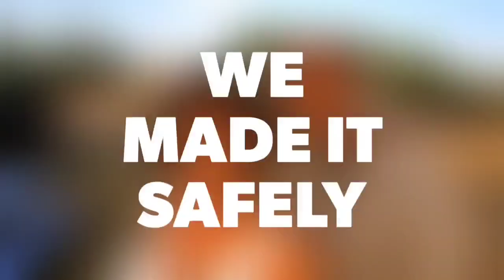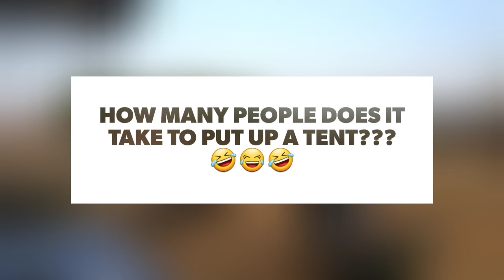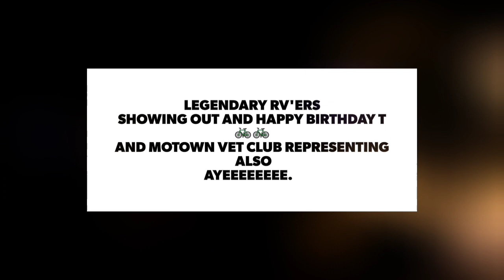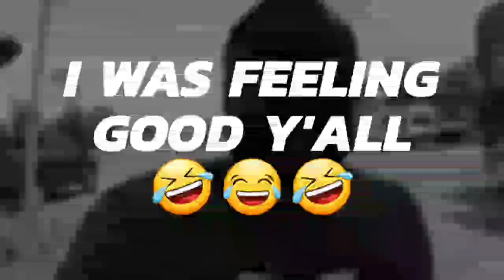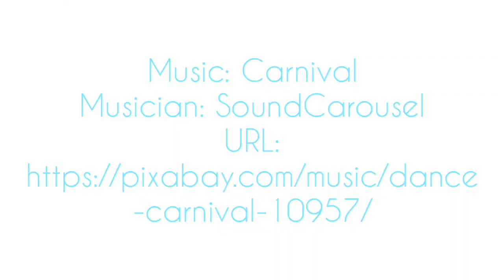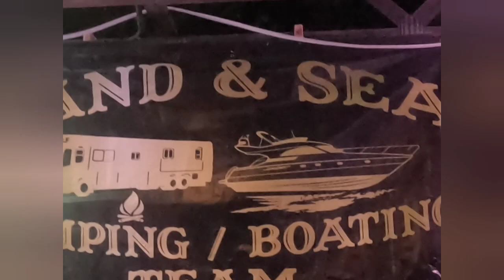Land and Sea know how to party y'all 🕺🏾💃🏾🕺🏾💃🏾